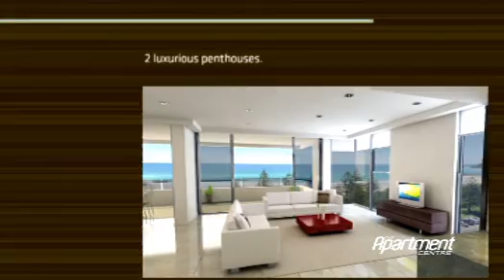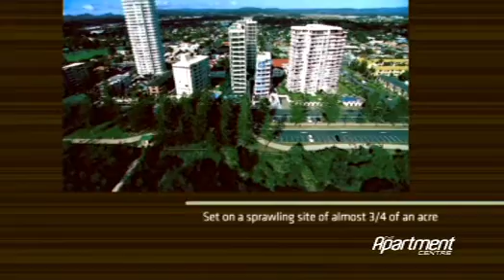Element Burleigh Beach by The Apartment Centre - Surfers Paradise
Buy, Sell, Rent or Trade.

Visit The Apartment Centre Team on the Corner of Orchid & Elkhorn Avenue, Central Surfers Paradise.

Shop 4 'Monte Carlo'. Adam Loadsman, Rod Murray and the team.